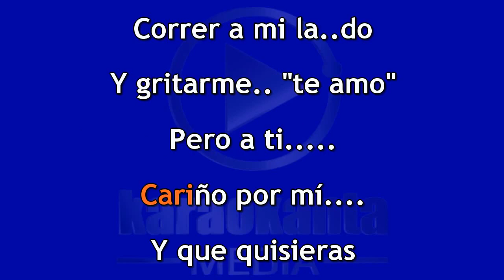Pancho Barraza y Zamacona Lucharé por ti DEMO